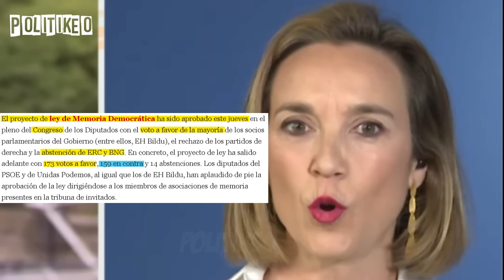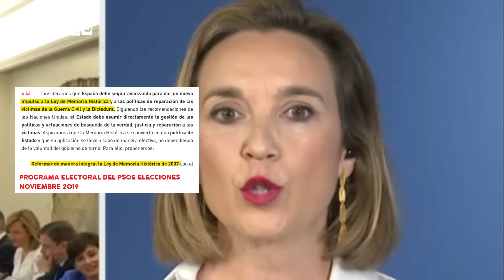Periodista DEJA sin PALABRAS a GAMARRA (PP): ¡¡TIERRA TRÁGAME!!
Entrevista a la secretaria general del PP, Cuca Gamarra que apenas responde las preguntas de los periodistas.

¡Un saludo!